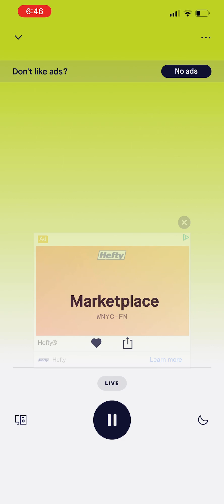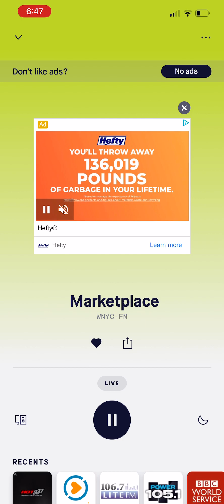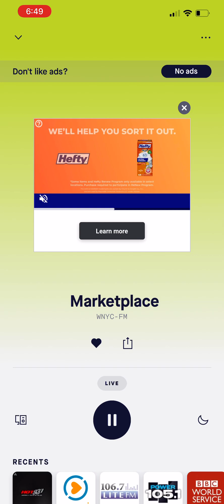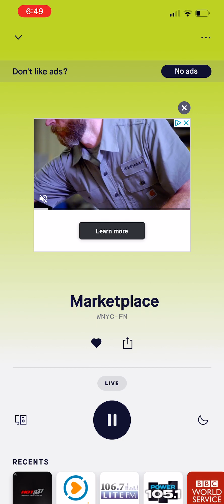October 13, 2023